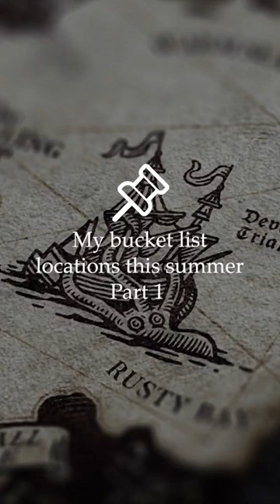Bucket list locations for this summer